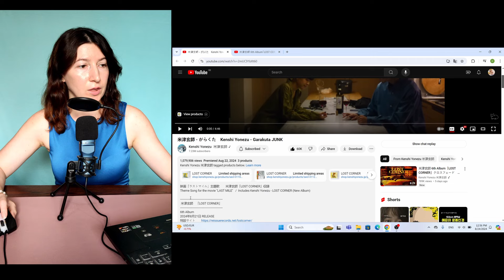米津玄師 - がらくた Kenshi Yonezu - Garakuta JUNK & 米津玄師 6th Album LOST CORNER cross fade🌂Reaction JPN SUBS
♡ First time reaction to 米津玄師 - がらくた　Kenshi Yonezu - Garakuta JUNK &
米津玄師 6th Album「LOST CORNER」クロスフェード　Kenshi Yonezu -
LOST CORNER cross fade 🌂 @KenshiYonezu

映画「ラストマイル」主題歌　　米津玄師「LOST CORNER」収録
Theme Song for the movie "LAST MILE"   /  Includes Kenshi Yonezu - LOST CORNER (New Album)

00:00 米津玄師 - がらくた　Kenshi Yonezu - Garakuta JUNK
08:15 米津玄師 6th Album「LOST CORNER」クロスフェード